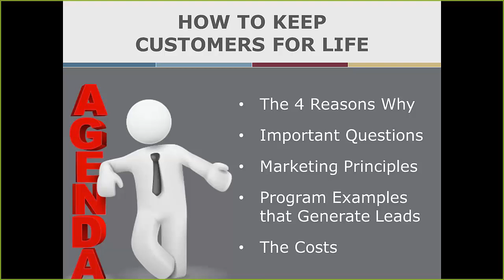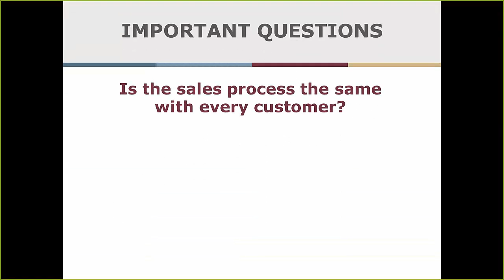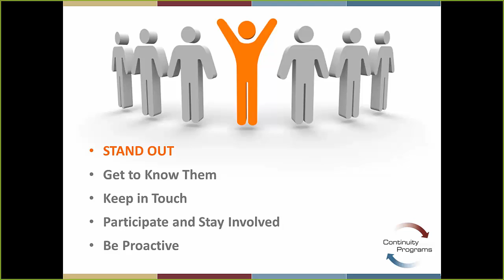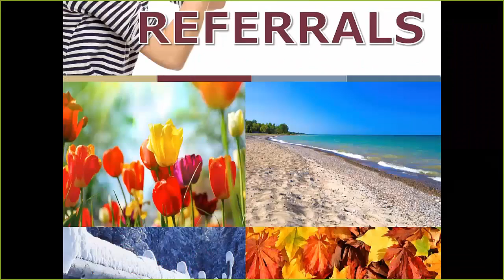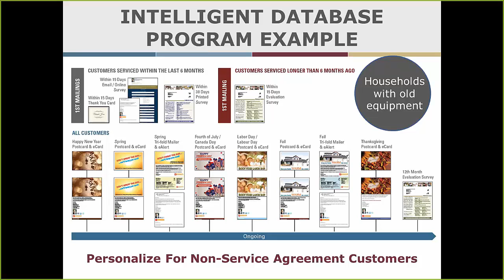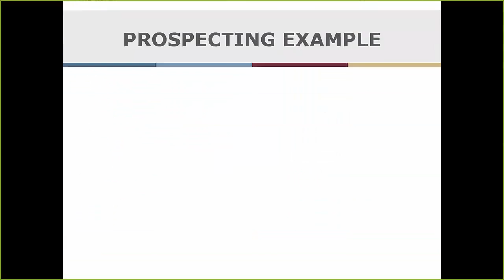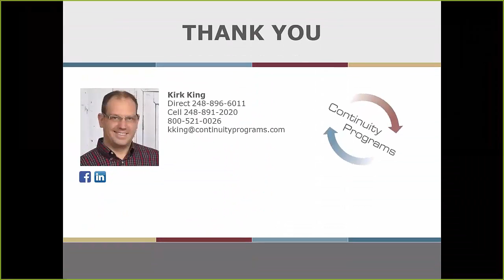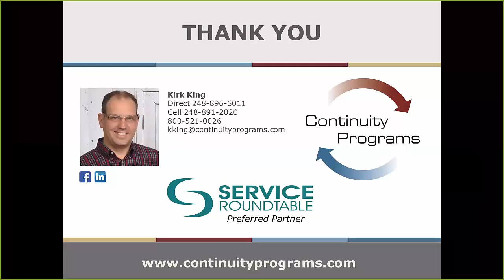How to Keep HVAC Customers for Life - Webinar Replay for Contractors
Contractors requested a replay of this recent live webinar. This was presented to Service Nation Alliance members. Kirk King, President of Continuity Programs, will cover “How To Keep Customers For Life” with a focus on lead generation from your customer base. This session is jam-packed with valuable information with topics including marketing principles, database evaluation, referral partner opportunities, and the value of surveys. King will present the strategies of a turn-key marketing system that has proven to help Contractors grow by acquiring new customers at a lower cost, exponentially increasing subscription sales, cross-selling products and services, and retaining customers for life. This high-energy session includes effective marketing principles you can implement now along with tips on how to generate exclusive high-quality leads for installations, service work, inspections, energy audits, friend/family referrals, and more. You’ll walk away knowing how to tap into your customer database for new business.